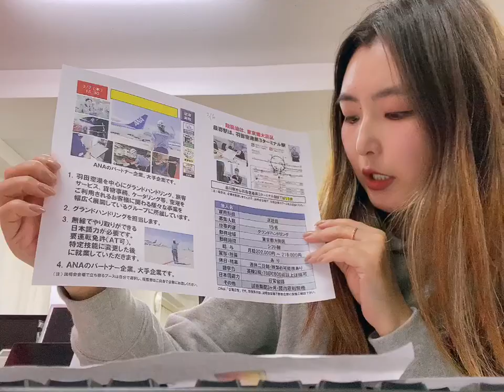3/7, 15:00 Токио Онгоцны буудлын ажилтан